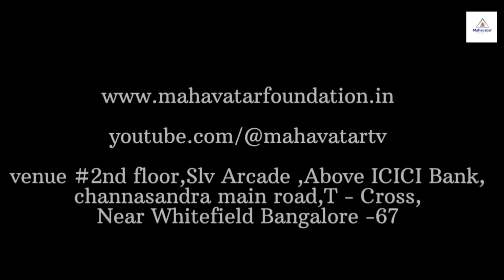“ಮಹಾ ತೈಲವನ್ನು” ಹೇಗೆ ತಯಾರಿಸುವುದು? I ಕೂದಲು ಬೆಳವಣಿಗೆ ಮತ್ತು ಉತ್ತಮ ನಿದ್ರೆಗಾಗಿ! I ಮೇಡಮ್ ದೀಪಾ